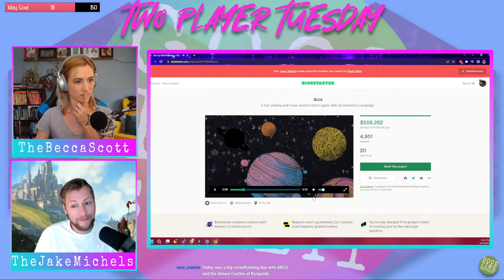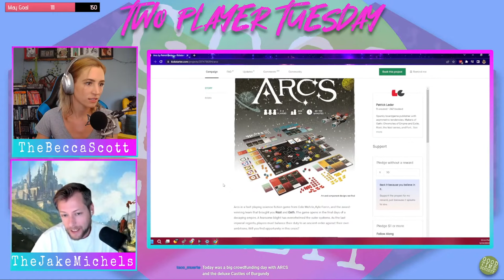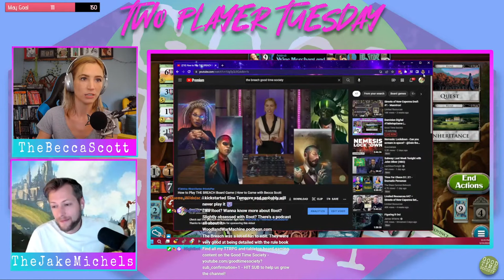Dominion Digital TabletopGame | TwoPlayerTuesday is back!